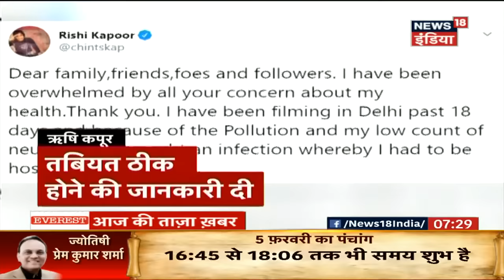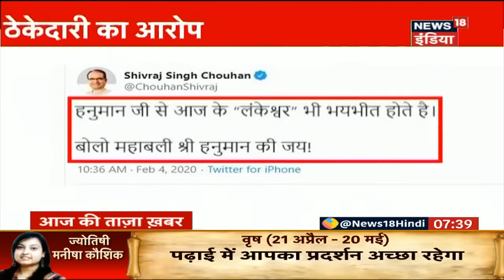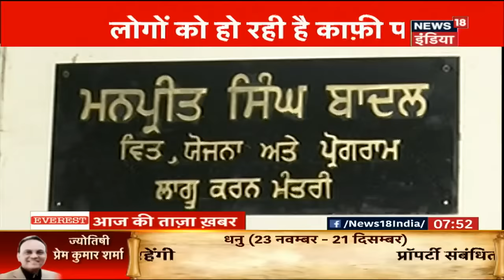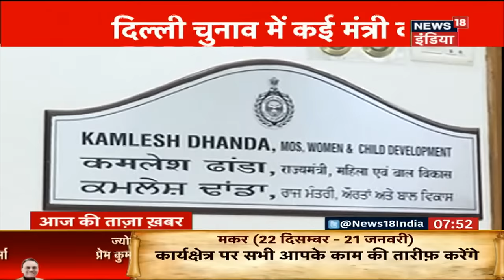Aaj Ki Taaza Khabar- सुबह की बड़ी खबरें | Top Morning Headlines at 9 AM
आज सुबह की तमाम बड़ी ख़बरें देखें इस बुलेटिन में